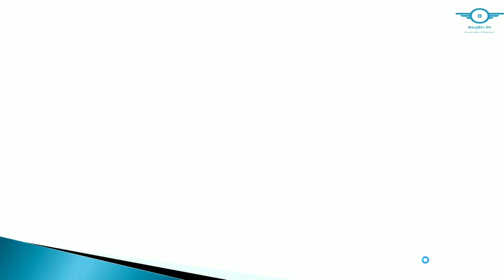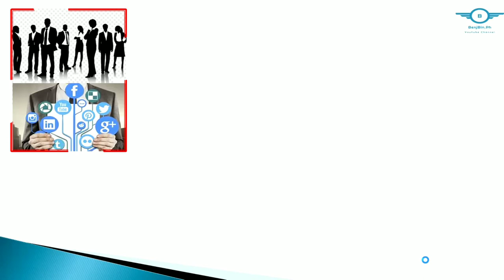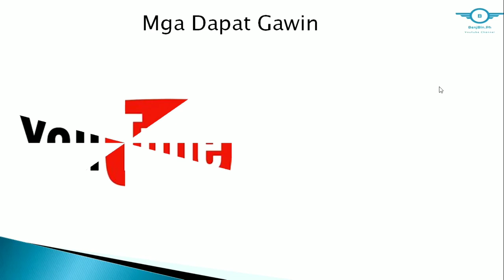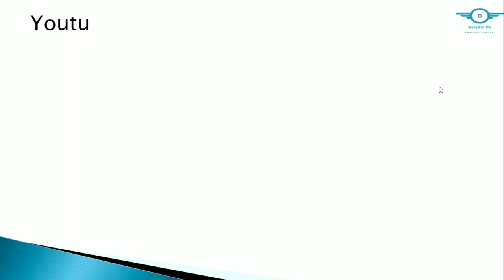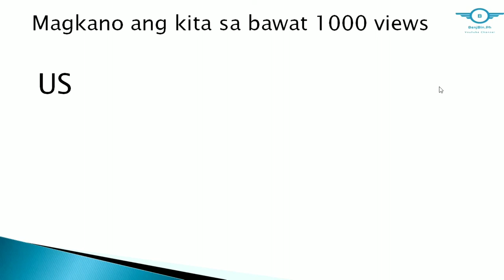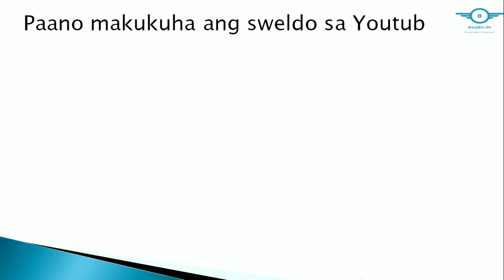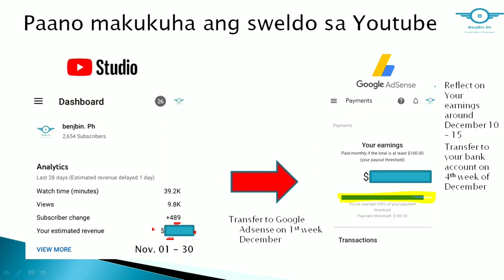Paano Kumita sa Youtube / Learn how to earn money in Youtube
Ang video ito ay ginawa uoang i share ang pamamaraan paano nga ba ang mga uploaded na video mo sa youtube ay maari mo
 rin pagkakitaan.